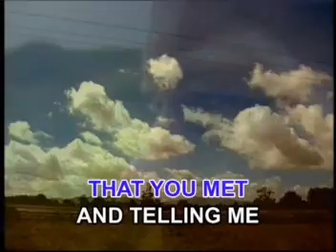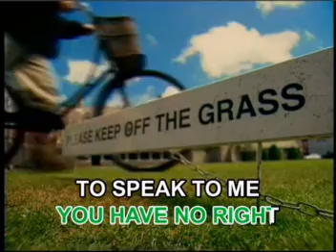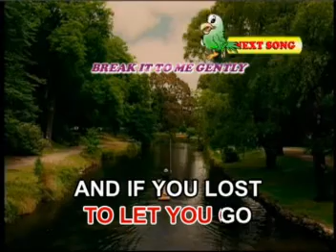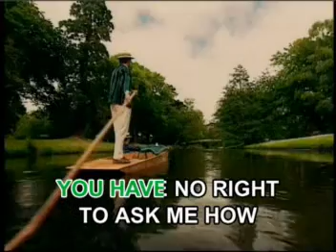AVSEQ03. SEPARATE LIVES - Phil Collins & Marylin Martin | Megamedia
VCD Title: Genuine Heartbreaker Songs
Record Label: MegaMedia Corporation
Catalog No.: VCD 097
Release Date: May 14, 2002, 2004-released